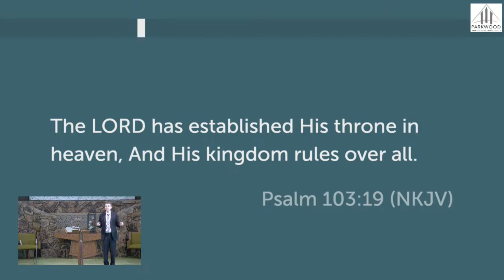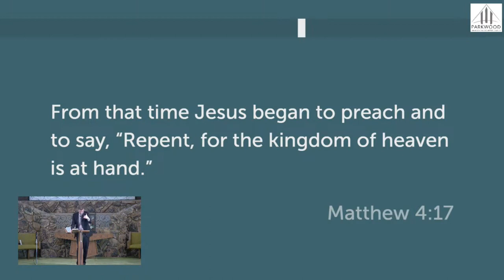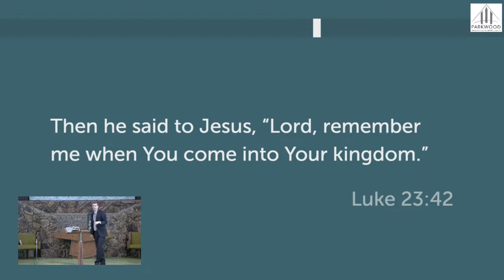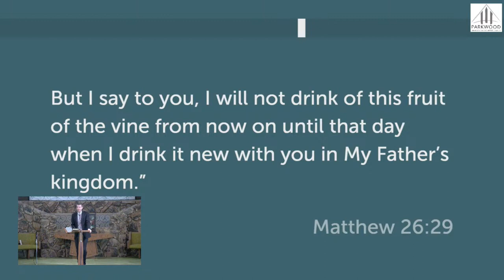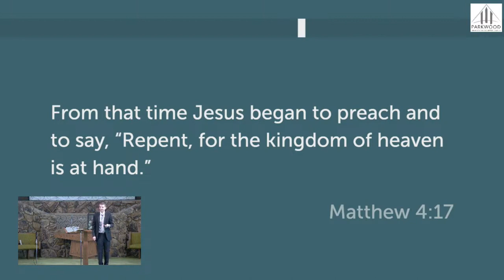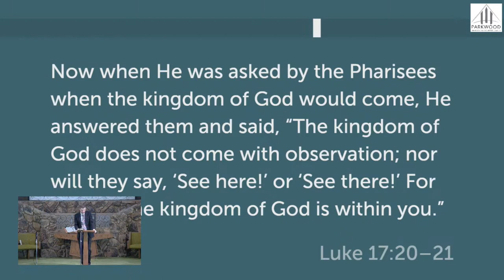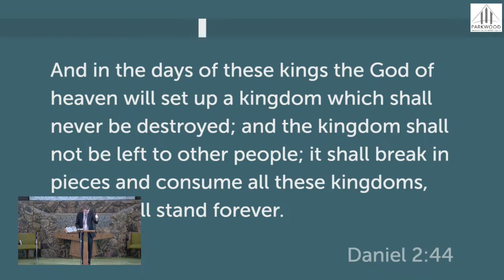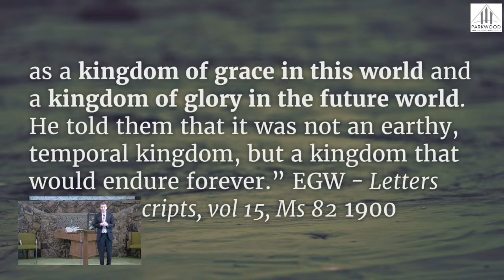The Kingdom: Already, Not Yet - Favorite Subject Pr Jon Tillay (Sermon)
cvcaonline.net